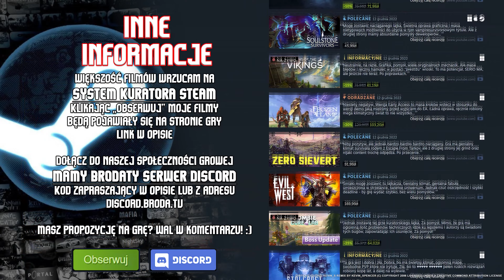Halls of Torment / Wampir wyruchał Diablo...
Cześć, ja jestem Brodaty, a przed Wami Halls of Torment
🍻 Warte wsparcia? Pacnij tu / 📌 Gry szukaj tu
🔖 Wybierając opcję Podziękowania dostaniesz je w kolejnym filmie!
Dalej rynek nie nasycił się grami podobnymi do Vampire Survivors, jedną z nich jest Halls of Torment. Niektórzy mówią to trochę tak jakby Diablo przespało się z Vampire Survivors. Jest trochę w tym prawdy. Halls of Torment ma fajny styl pixelartu przypominający nieco Diablo I. Do tego Halls of Torment jest nieco wolniejszy oraz bardziej przejrzysty niż inne gry tego "gatunku". Niestety mimo przytłaczająco pozytywnych ocen na Steam dla mnie Halls of Torment nie jest tak świetny. Dlaczego? Przede wszystkim tłumaczenie gry jest tragiczne, umiejętności nie są zmienne i wielowątkowe w zależności od naszych wyborów, a także ilość przeciwników nie zadowala. Mimo to Halls of Torment jest bardzo tani i jednak wciągający. Jednak jeżeli ktoś szuka w Halls of Torment czegoś nowego lub porządnie wykonanego - zawiedzie się.
📌 Film znajdziesz szukając: Halls of Torment, podobne do vampire survivors, gry roguelike, pixelart, gameplay Halls of Torment, brodaty Halls of Torment, gry hns

🍕 BRODATY DISCORD
lub KOD: YSqwkwa - pamiętaj, by przeczytać CZYTAJ-OPIS i odczekać PIĘĆ MINUT po wejściu na serwer.

🥙 SPRZĘT
- na czym gram, na czym pracuję?

🍰 G2A+ - po większe zniżki!
- pakiet G2A+ dający obniżki cen do masy kodów i giftów